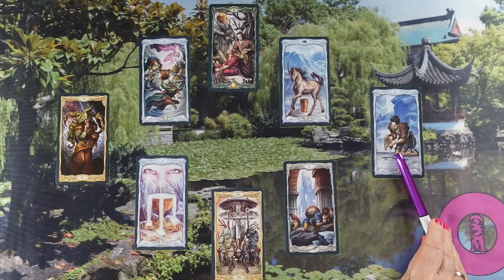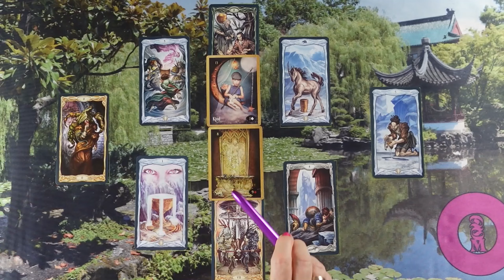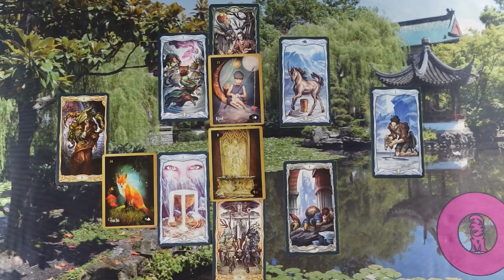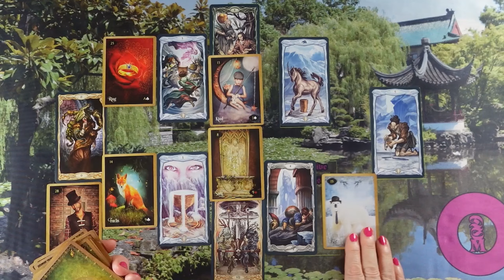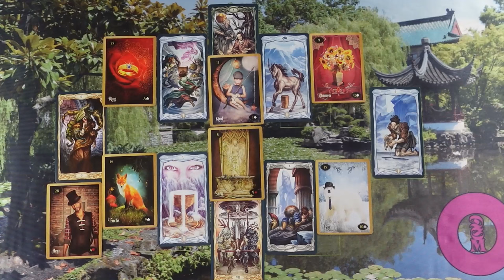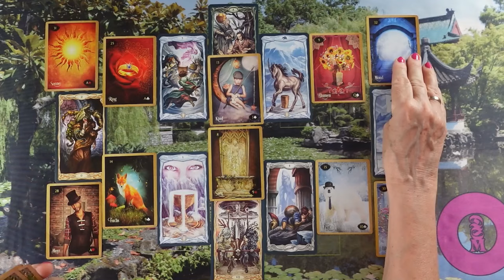ORAKEL a szerelmi kapcsolatodra ❤Jóslás